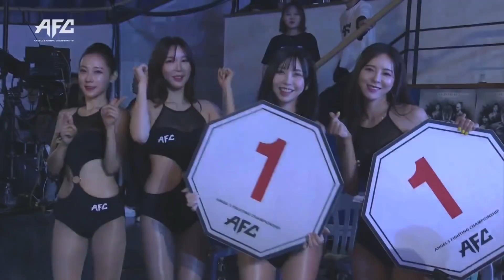[AFC 12] 5경기 무제한급 스페셜매치_최홍만 입장 퍼포먼스